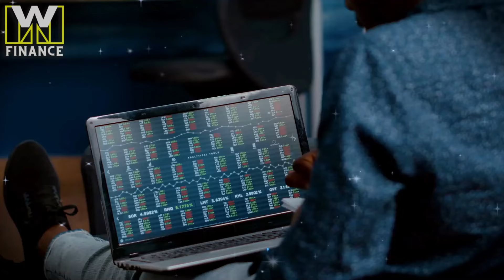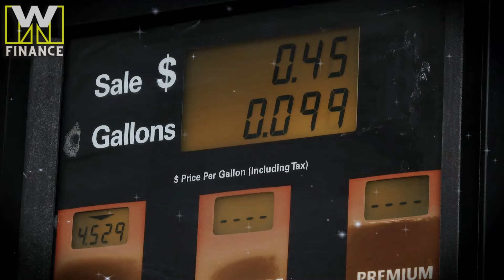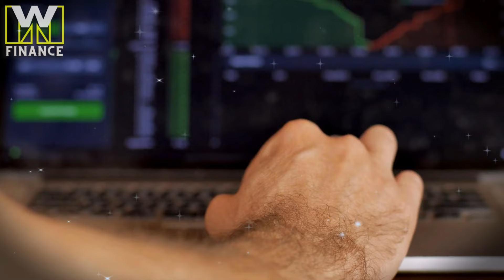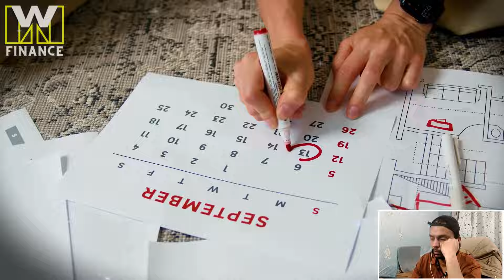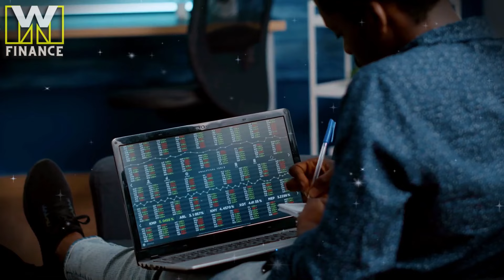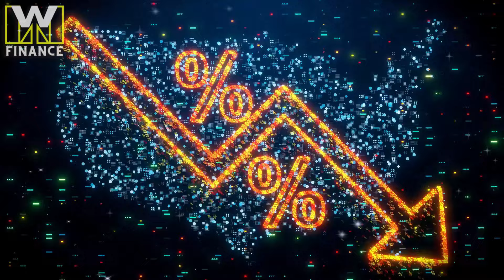"This Is Happening GLOBALLY..." - Gary Cardon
Investor and entrepreneur Gary Cardone, says a Black Swan event could derail the 2024 U.S. election.
Cardone weighs in on the chances of a massive cyberattack and shares his macro outlook for this year.
He also breaks down his portfolio allocation and explains why Bitcoin is his second-largest position going into the new year.

CREDIT:
Follow Gary Cardone on X: @GaryCardone (